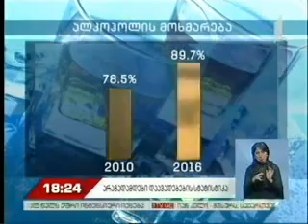27.11.2017, I არხი - მოამბე